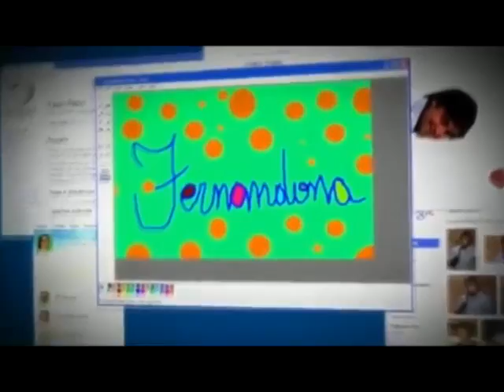THALLYTTA REALIZA SONHO DE CONHECER TATA WERNECK